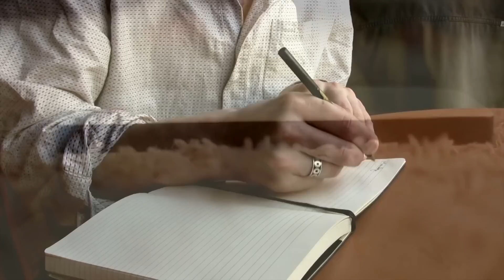13 Maus HÁBITOS de Limpeza que Você PRECISA Quebrar HOJE !😱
Comece agora a quebrar esses 13 maus hábitos de limpeza, eu tenho certeza que você vai melhorar sua vida.

Livros que indico:
A mágica de arrumação (Marie Kondo)
O homem mais rico da babilônia
O Milagre da manhã
Os segredos da mente milionária